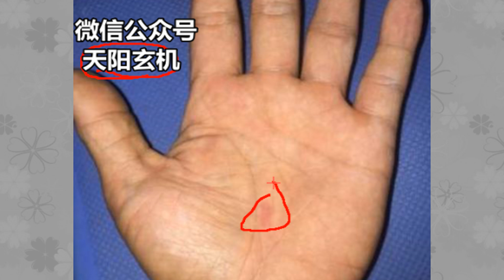什么样的手相早晚会发大财，“手像干姜，家道必昌”，是你吗？